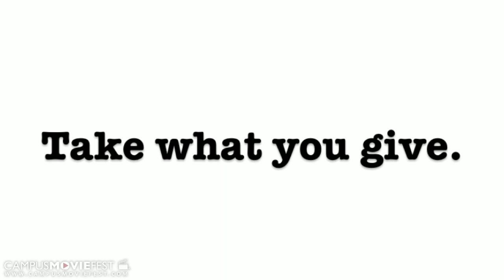Misfortune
A snobby young business woman learns about karma the hard way when she encounters a homeless man in the park.

Created by Movie4U at Hunter College in 2013 as part of Campus MovieFest, the world's largest student film festival.

Misfortune Cast & Crew :
Naiche Parker - Captain, Co-Producer
with
Maya Maslova - Captain, Co-Producer